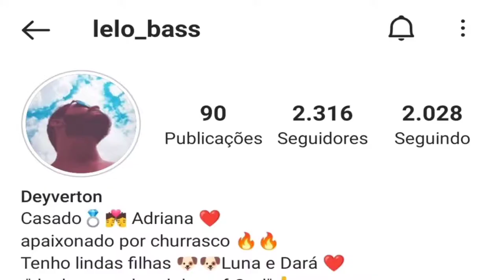LELO BASS | FORRÓ NO BAIXO | VÍDEOS COVER COMPLICADOS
Pois deixa o seu like, comente e compartilha.